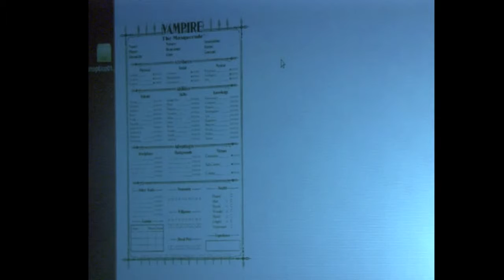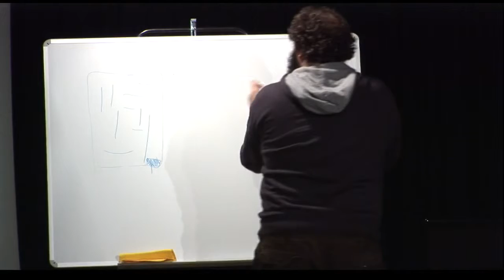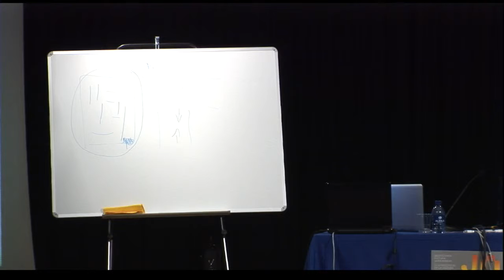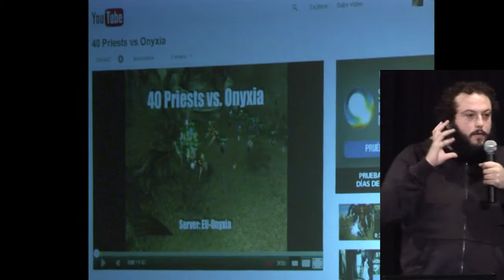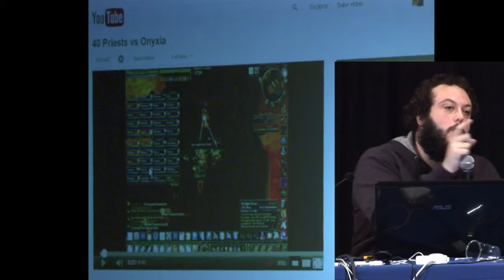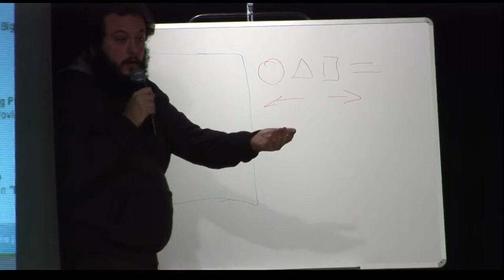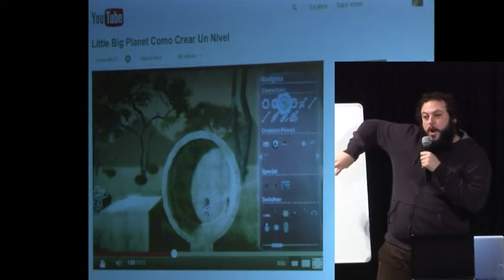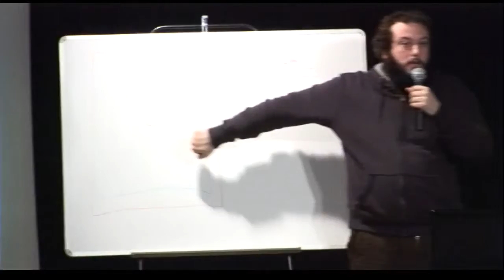Guillermo Zapata - De los juegos de rol a la cooperación transmedia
El juego de la oca en al red: narrativas audiovisuales en la era de la ludopatía digital
-Guillermo Zapata (guionista de tv y webseries) De los juegos de rol a la cooperación transmedia: de analogía a digitalia.